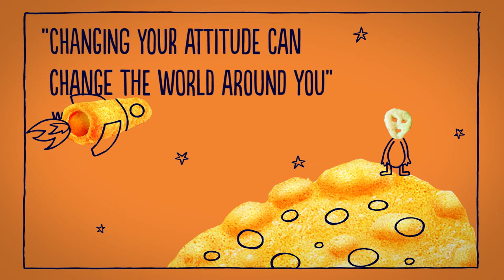KP Snacks Values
What makes KP Snacks a great place to work...

If you connect with our core values, we need to talk!